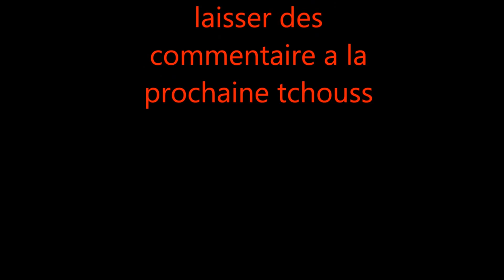euro truck simulator 2 episode 06